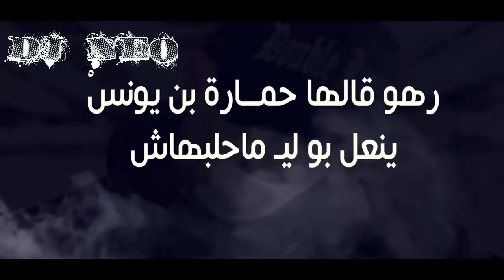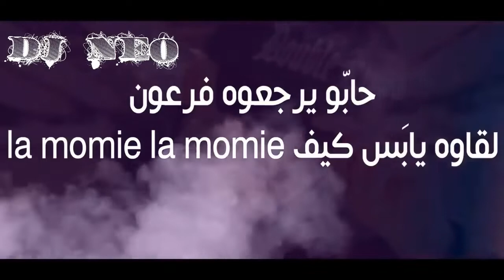Lotfi Double Kanon "Dez Maahom" 2015 "لطفي دبوبل كانون "دز معاهم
Lotfi Double Kanon "Dez Maahom
" 2015 "لطفي دبوبل كانون "دز معاهم